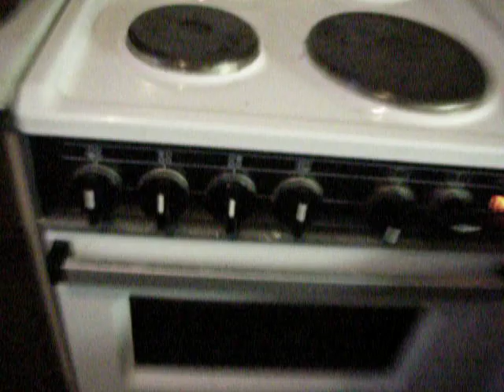Herkku on valmista